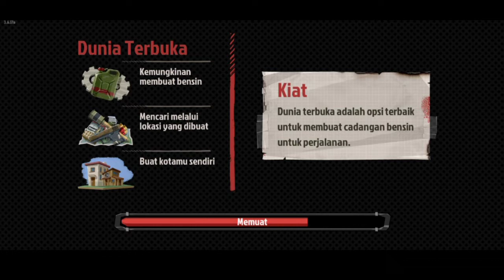Perangkat Menyadap - The Walking Zombie 2 #41